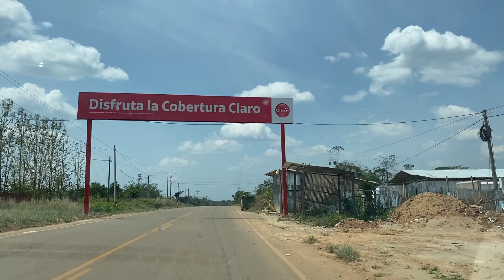Camino Iñapari - Puerto Maldonado